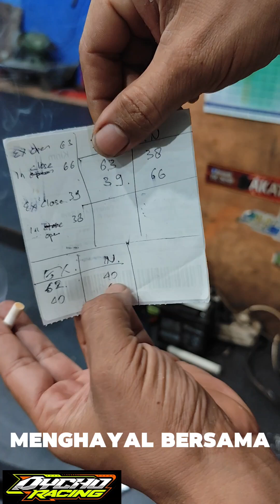PUSING BARENG!! MODIF NOKEN AS Ex maju In mundur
Hallo Gaes...kali ini mari berpusing bersama buat modif nokrn as...ex maju in mundur dan seterusnya...